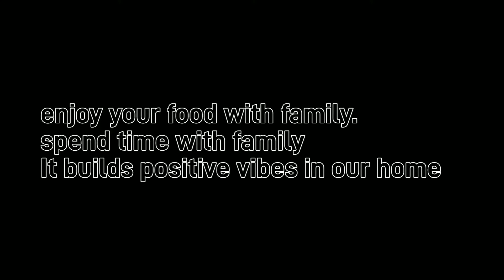అరటి ఆకులో భోజనం ||bananaleafmeals||simple bhojanam